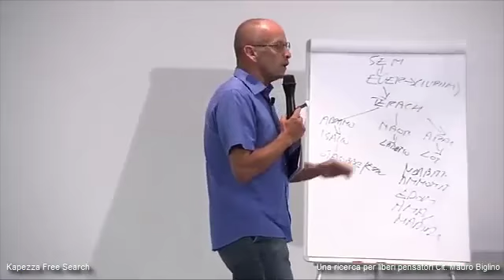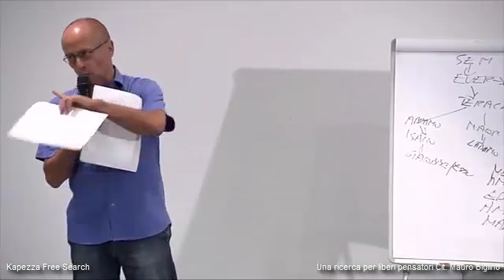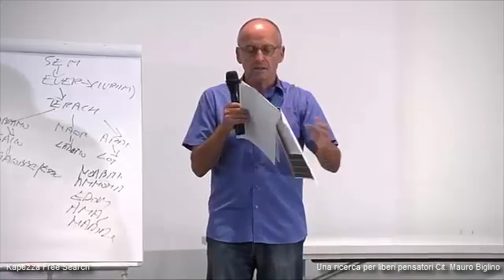Mauro Biglino 2018 - L'assemblea degli Elohim nel salmo 82 -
Mauro Biglino ci espone come la pluralità degli Elohim nella bibbia non la può nascondere nessuno,e cita il Salmo 82 dove in una assemblea gli Elohim vengono redarguiti duramente da chi la presiede sul loro modo di governare.Resta quindi difficile pensare che il termine Elohim significhi Dio,in quanto è impossibile che Dio faccia un assemblea con se stesso.
Mauro Biglino nel 2018 svolgerà nuove conferenze in giro per l'Italia,consiglio a tutti,specialmente chi non ha mai partecipato a fare questa splendida esperienza.